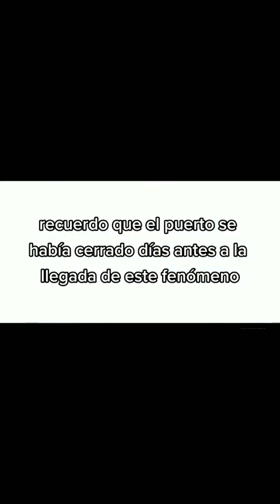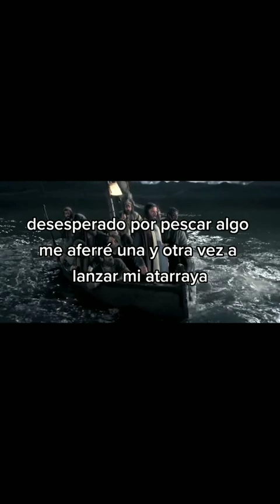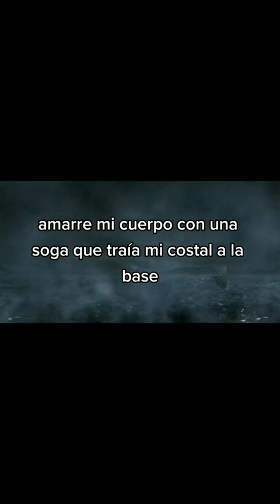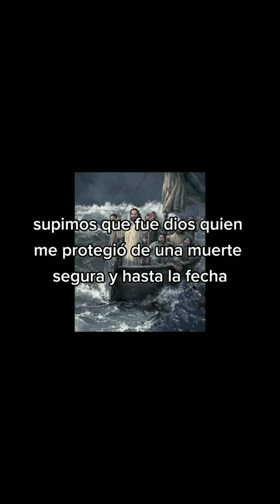El hombre que sobrevivió al huracan willa (Miré a DIOS caminar sobre las aguas)